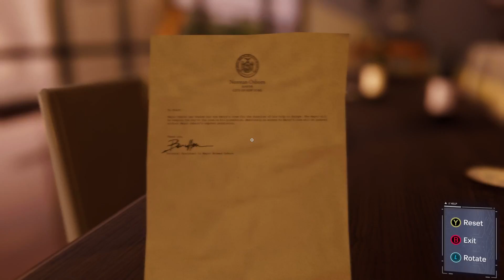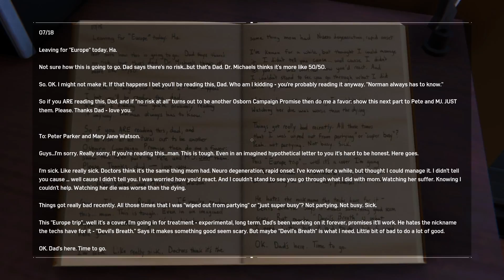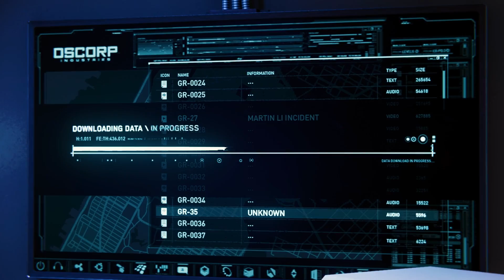( MJ IN Norman Osborn MANSION ) Marvel’s Spider-Man Remastered - PC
n Marvel’s Spider-Man Remastered, the worlds of Peter Parker and Spider-Man collide in an original action-packed story. Play as an experienced Peter Parker, fighting big crime and iconic villains in Marvel’s New York. Web-swing through vibrant neighbourhoods and defeat villains with epic

Initial release date: 5 September 2018 at 9:30 am IST
Engine: Proprietary Engine
Developers: Insomniac Games, Nixxes Software
Platforms: PlayStation 4, PlayStation 5, Microsoft Windows
Genres: Adventure game, Fighting game, Platform game
Publishers: Sony Interactive Entertainment Europe, Sony Interactive Entertainment